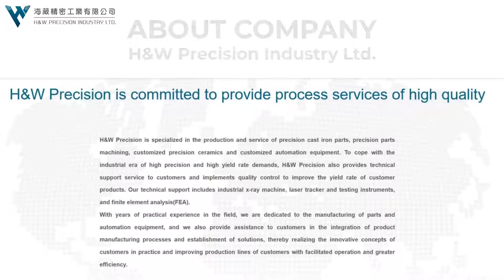Precision Ceramics Manufacturing and Machining | H&W PRECISION INDUSTRY LTD. | Taiwantrade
H&W Precision Industry Ltd.

0:00:00 H&W PRECISION INDUSTRY LTD.
0:00:03 H&W Precision Industry Ltd.
0:00:07 Cast Iron Parts, Aerospace parts, Electronic equipment parts, Various Mechanical parts,Automation equipment
0:00:12 Casting and Machining
0:00:15 H&W Precision is equipped with the one-stop shop machining and manufacturing capability for casting products,
0:00:20 thereby satisfying the manufacturing quality control and precision by customers while reducing their equipment development time and cost.
0:00:26 Precision Ceramics Manufacturing and Machining
0:00:29 Industrial precision ceramics feature excellent properties serve as the basis for precision ceramics to become the most optimal smart materials for the semiconductor industry, electronics industry, precision machinery parts and medical equipment.
0:00:39 Precision Machining
0:00:42 H&W Precision is equipped with technical capabilities accumulated over the years.
0:00:46 We are able to integrate the processes of forging, die casting, lost-wax casting, powder metallurgy and surface treatment etc.
0:00:51 Customized Automation Equipment and Modification
0:00:54 H&M Precision adopts the principle of ALARA to provide design solutions, operational interfaces and space layouts to satisfy customers’ production efficiency goals along with proper after-sales education and training.
0:01:03
0:01:05 H&W PRECISION INDUSTRY LTD.